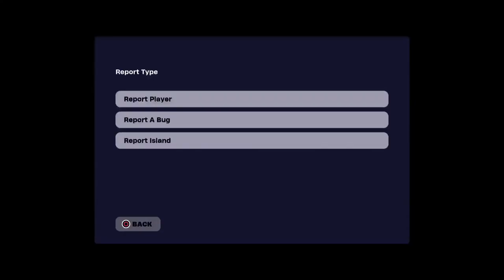Cliping in fn